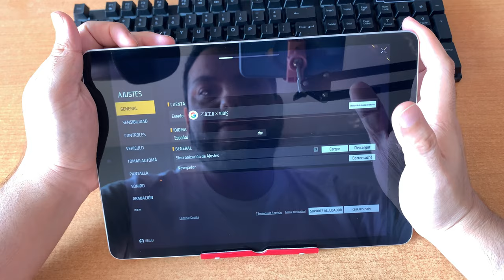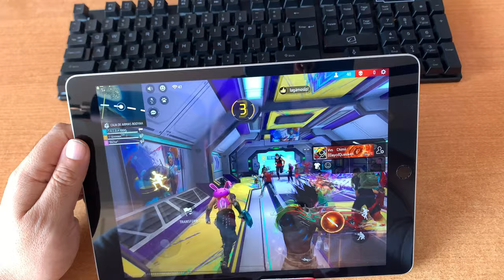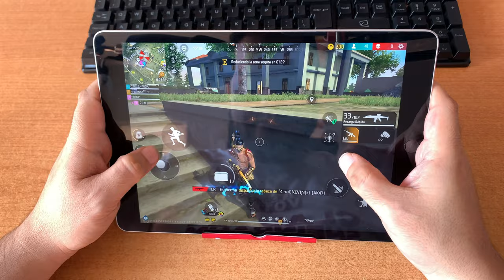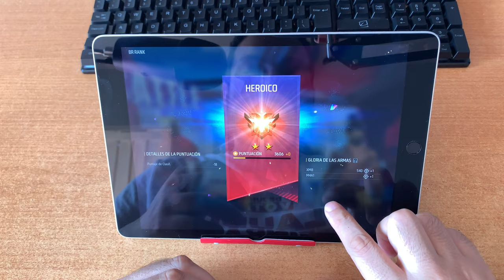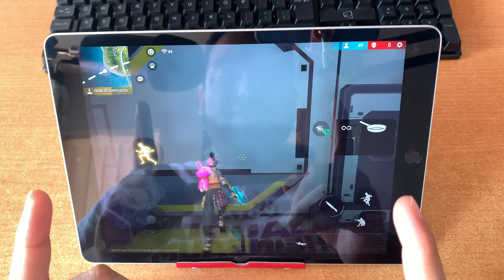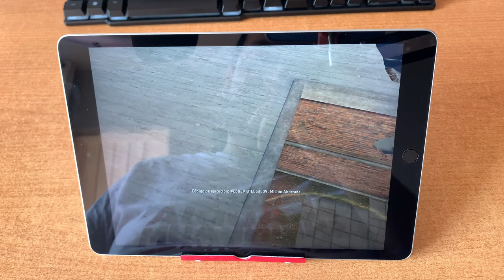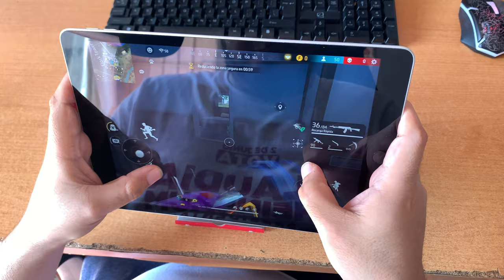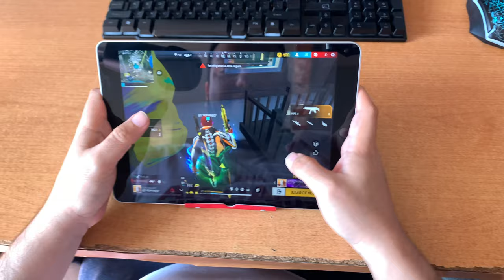iPad 9na Generación FREE FIRE MAX ULTRA 60FPS Handcam | Prueba de Rendimiento GRAFICOS MAXIMOS